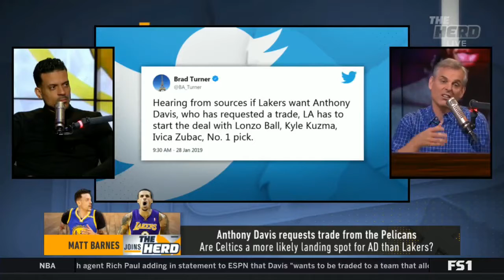Colin Cowherd and Matt Barnes: Is Luke Walston the right coach for LeBron?